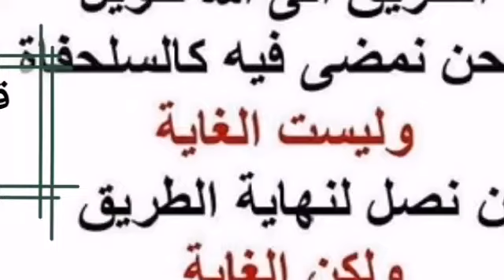8-189 ما تفسير قوله تعالى ( يوم نطوي السماء كطي السجل للكتب ).؟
⛔ما تفسير قوله تعالى ( يوم نطوي السماء كطي السجل للكتب ).؟

السائل : بسم الله الرحمن الرحيم : يقول الله عز وجل : (( يَوْمَ نَطْوِي السَّمَاءَ كَطَيِّ السِّجِلِّ لِلْكُتُبِ )) ، ما تأويل هذه الآية، فقد قرأت في كذا التفسير، ما فهمت.؟
الشيخ : أما أنا الآن لا أستحضر جواباً عن هذا السؤال، الذي أذكره أن في بعض الروايات أن السجل هو كاتب للرسول عليه الصلاة والسلام، كيف هو يطوي الكتاب فالله عز وجل يطوي السماوات، لكن ما في عندي شرح لهذا السؤال.